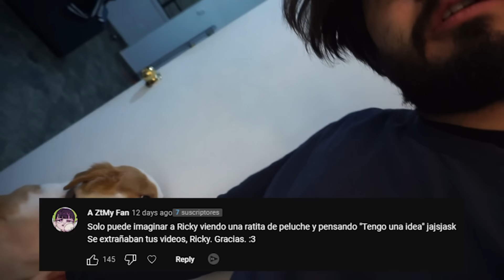Cuando los gringos quieren vivir en México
Cuando los gringos quieren vivir en México ricky tafolla
yeah yeah mucho barato. Ya no hay pixeles muertos, ni trabajo.